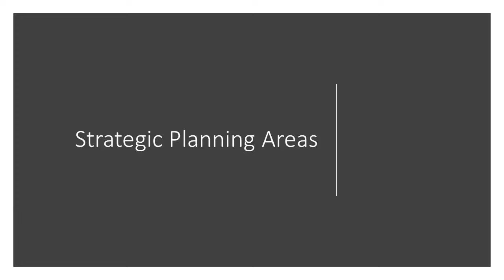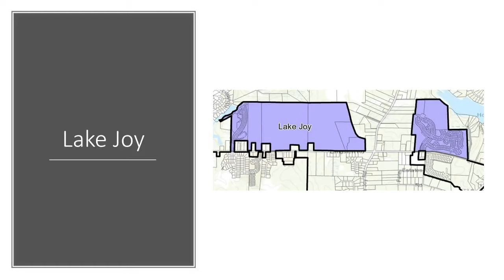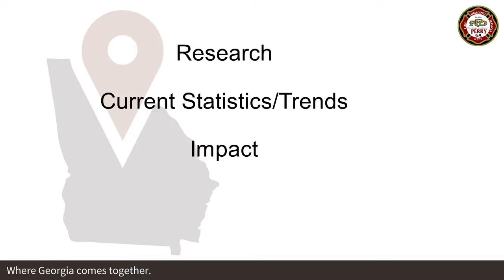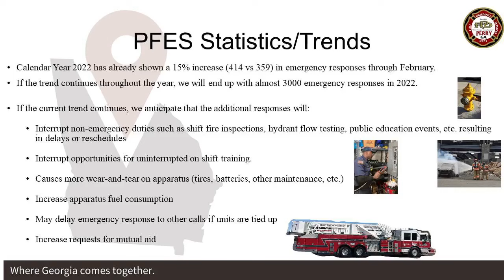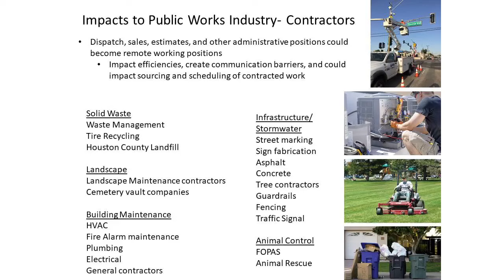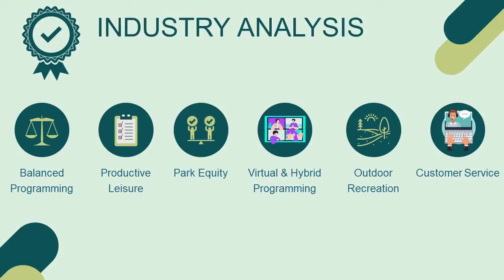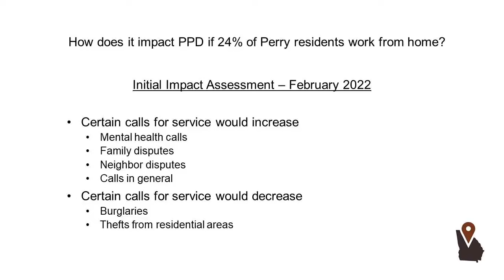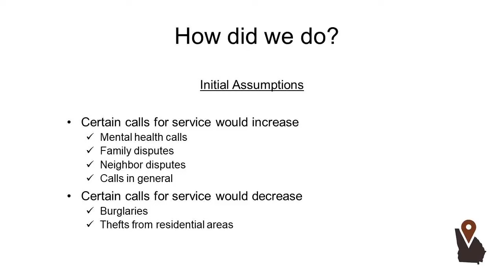City of Perry Work Session | April 4, 2022